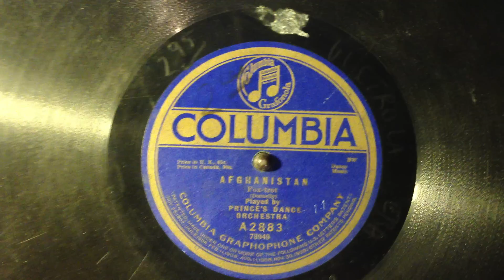"Afghanistan" - Fox Trot: Prince's Dance Orchestra: Columbia 1920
Band leader Charles A. Prince is probably best remembered for his work as the head of the famous Victor Military Band, who recorded the first Blues number under his direction in 1914 (W.C. Handy's "The Memphis Blues"). Prince also ran a popular studio Dance Band for Columbia who recorded many hits of the day (approx. 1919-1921). Here is one huge hit from 1920 that such bands as Lopez and Hamilton's Kings of Harmony Orchestra recorded. Here Prince's band shows off their stuff as they play this number in a style that has become known as "novelty".